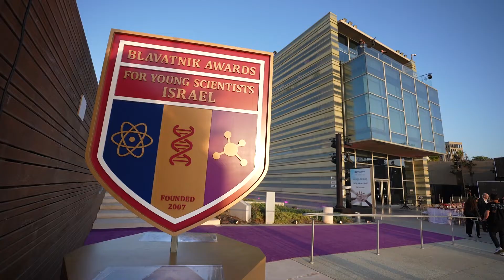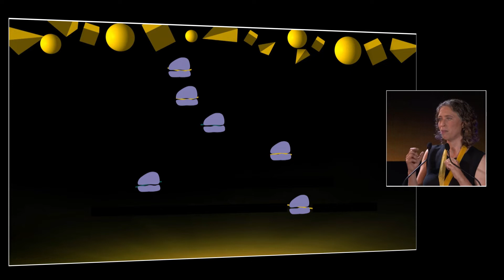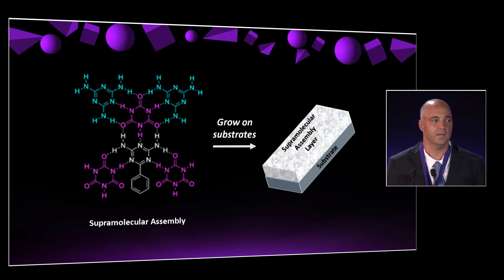Highlights from the 2022 Blavatnik Awards for Young Scientists in Israel Ceremony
The New York Academy of Sciences, in collaboration with the Israel Academy of Sciences and Humanities and the Blavatnik Family Foundation, hosted the fourth Ceremony for the Blavatnik Awards for Young Scientists in Israel on June 8, 2022. The event moved this year to the Peres Center for Peace & Innovation in Tel Aviv.